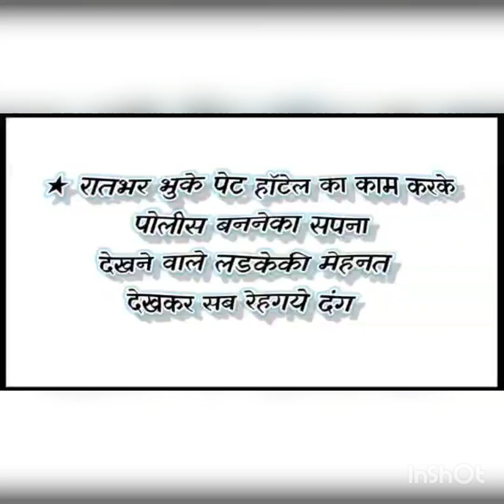भुके पेट रातभर हॉटेल का काम करके पोलीस ट्रेनिंग मे आया चक्कर भांडेवाली मावशी का सपना तुटेगा ?